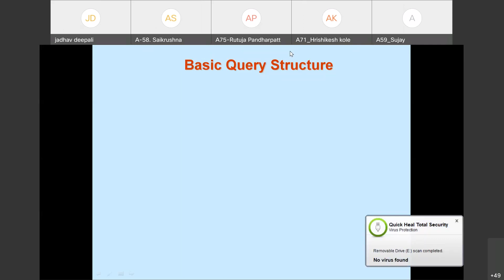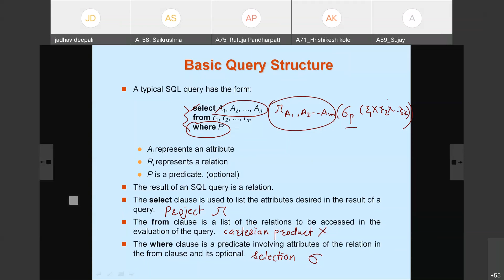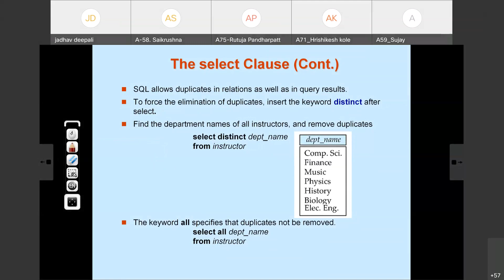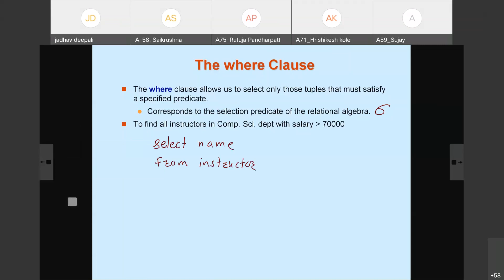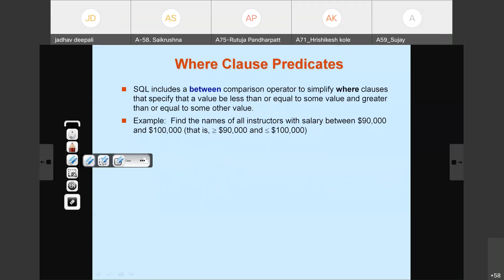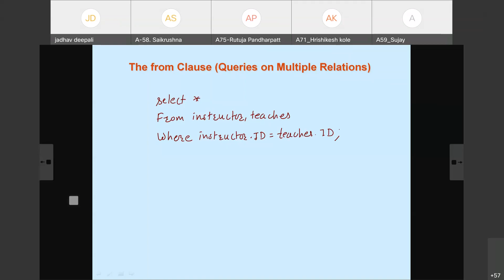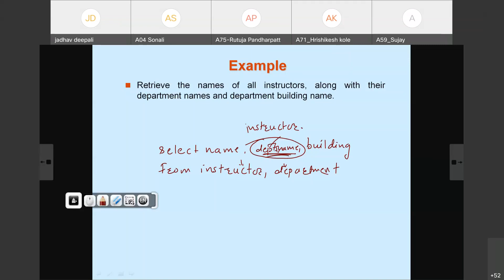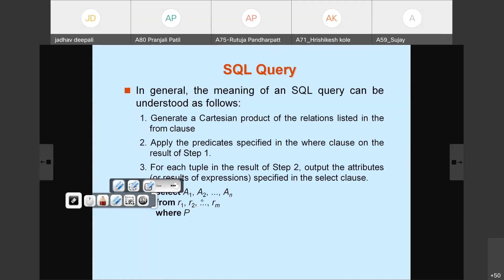Lecture 17 - Database Engineering - Basic Structure of SQL - Deepali Jaadhav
Basic Structure of SQL (Select, from, where)